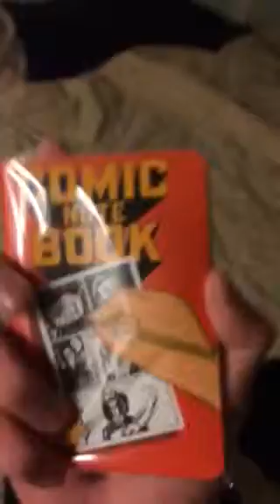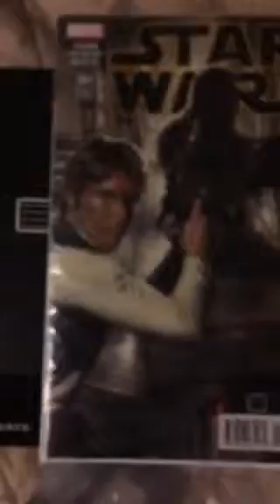LootCrate January 2015 Unboxing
I take a look at the neat stuff the guys from Lootcrate threw in a box for me this month.
Get your own Lootcrate: Lootcrate.com